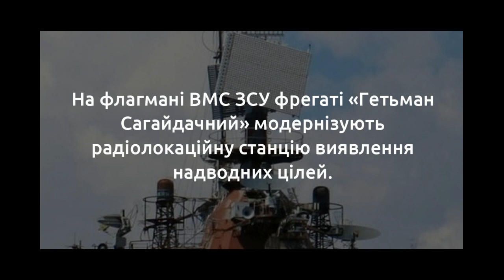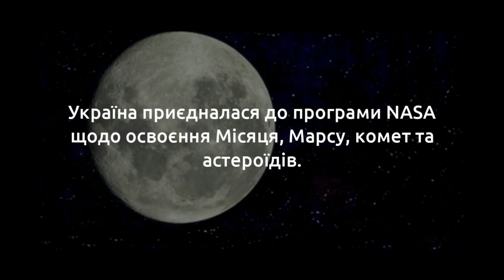Україна. Фрегат: РЛС, Новий Завод, Співпраця з NASA, Катери Mark VI Та Island, Індія: Газотурбіна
Україна постачатиме водень в Європу вантажівками і залізницею
Виробник систем безпеки Ajax Systems відкрив другий завод у Києві
Львів виділить ділянку для будівництва заводу з виробництва електромобілів
Україна отримає катери Mark VI до 2022 року
Три катери Island можуть надійти до українського флоту з вже готовими американськими системами озброєння
Запорізька область:  завчасно завершуємо капремонт на двох ділянках міжнародної траси
Закарпатській область: найдовша підпірна стінка – 2 км – влаштована на дорозі Н-09
Будівництво мосту через р. Прут у селі Маршинці: завершуємо  монтаж основних балок прогонової будови